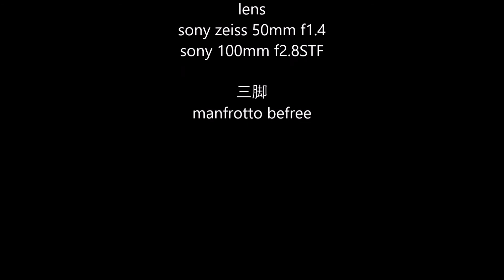台風１０号 押し寄せる高波 SONYa7Ⅲで撮影。Big wave of typhoon 10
使用機材
カメラ
sony a7iii

レンズ
ソニー SONY 単焦点レンズ FE 100mm F2.8 STF GM OSS Eマウント35mmフルサイズ対応 SEL100F28GM

ソニー SONY 単焦点レンズ Planar T* FE 50mm F1.4 ZA Eマウント

三脚
Manfrotto プロ三脚 055シリーズ アルミ 3段 + RC2付3Way雲台キット

tsucikure

こちらも私が撮っております。
カールさんのプレミアムテキーラチャンネル